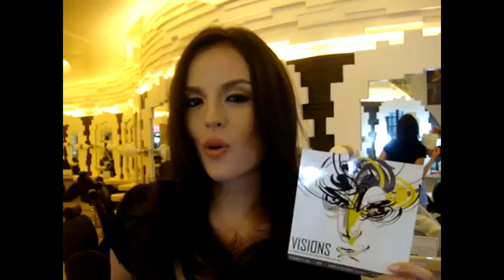Georgina Wilson - Hottest Filipinas 2011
i made this video in honour of the hottest filipina in the philippines right now.
more videos to come.  She truly is a PROUD ORIGINAL PINOY

Track:
Sneaker Pimps "Underground"